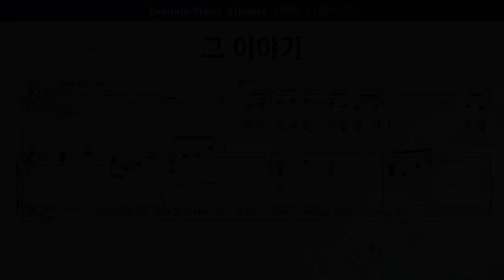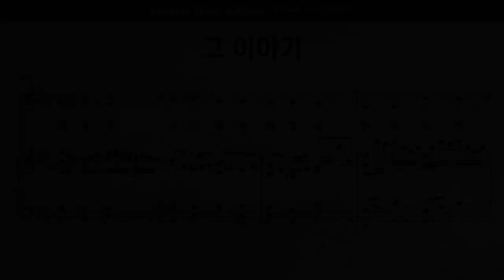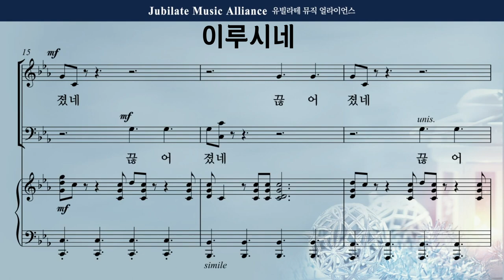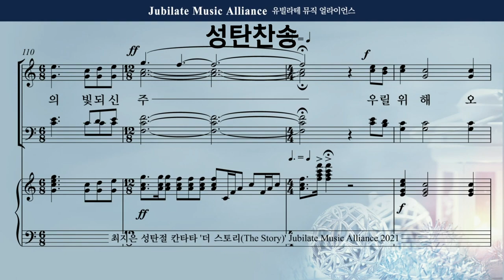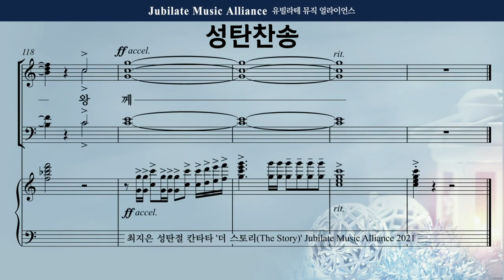[성탄절 칸타타] 최지은 '더스토리' 전 곡 하이라이트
🎄 창세 전부터 계획된 하나님의 사랑 이야기. 그리고 그(예수님)의 이야기
🎄 어린이파트는 꼭 어린이가 아니어도 되며 중, 고등부 성가대와 함께 해도 좋습니다.
[작곡가 노트 中]